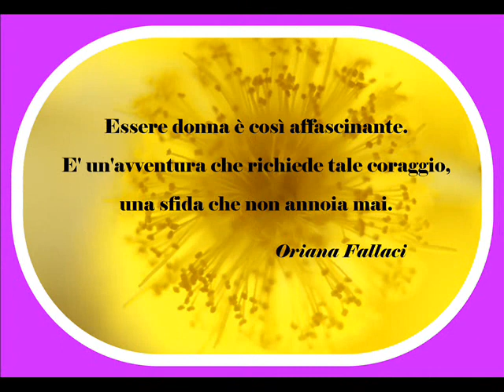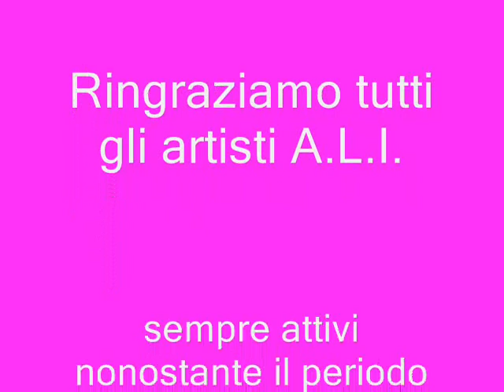8 MARZO 2021 - SFUMATURE DI DONNE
Essere donna è così affascinante.
E' un'avventura che richiede tale coraggio,
una sfida che non annoia mai. (Oriana Fallaci)

90 opere di 41 artisti in un video che raccoglie immagini di donne in tutte le loro molteplici sfumature. Un omaggio a tutte le donne che, come gli artisti della nostra Associazione A.L.I.( Artisti Liberi Indipendenti) in terra di Siena, non si abbattono mai neppure in tempo di pandemia.
Musica e voce di Caterina Dei
Hanno partecipato gli artisti
ANZANI ALCEA
BABIC DEA
BARONCINI MAURO
BIANCHI MARIAPAOLA
BJERREGAARD MARLENE
BRUCHI CARLO
BRUNI GRAZIELLA
CARAMELLI SILVIA
CASALVALLI LORETTA
CASSANDRO MARINO
CASU ANNA
CIPRIANI SILVANA
COLLINI RENATO
CONTINI MARIA STELLA
COSTANZA KATRIN
CRUCITTI ANGELA
DE AMICIS MARIA CRISTINA
DEGAN EMANUELA
DEI PAOLA
FAGGIOLI MARA
FALCINI CRISTINA
FINESCHI PATRIZIA
FRAGAPANE ALEX
FRANCINI ORIELLA
GABELLINI PATRIZIA
GHEZZI LUIGINO
GRAMIGNI GIUSI
LA ROSA SUSI
MACHETTI LETIZIA
MAGGIULLI ELENA
MALEKI KATY
MARISI MARILENA
MEI FEDERICO
MIGLIORINI ELENA
MOSCADELLI CATERINA
MUZZI ADRIA
SEMBIANTI SANDRA
SILVANI SILVANO
TESORI CARLO
VALENTINI MARCELLA
VICHI PATRIZIA